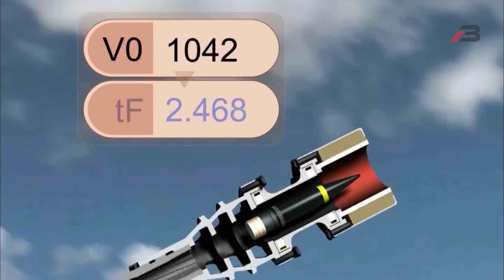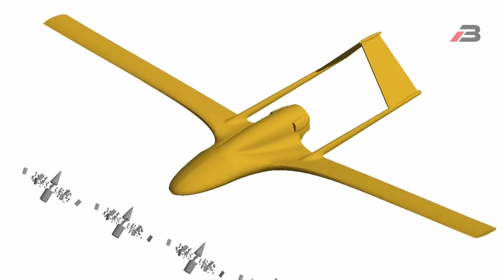শত্রু ড্রোনের যম হবে বাংলাদেশের নতুন অস্ত্র। Bangladesh Army Drone killer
শত্রু ড্রোনের যম হবে বাংলাদেশের নতুন অস্ত্র।